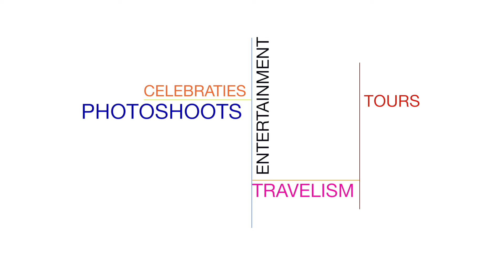31 day fashion food lifestyle